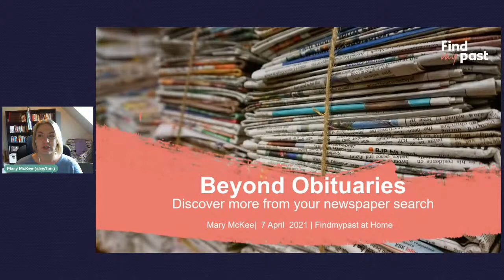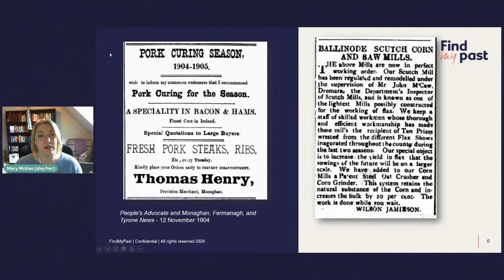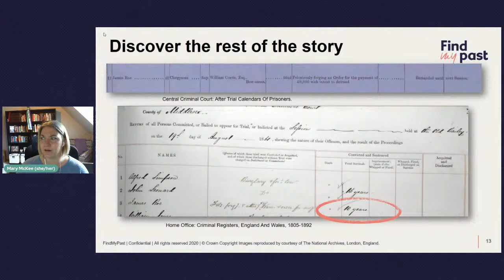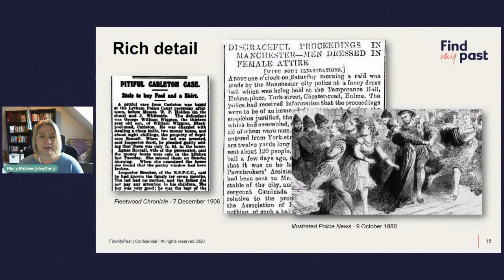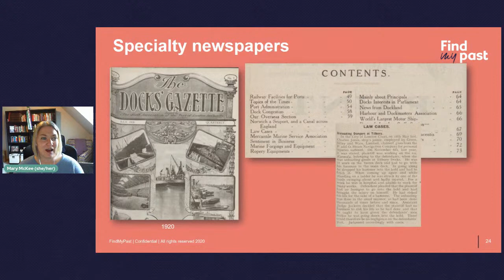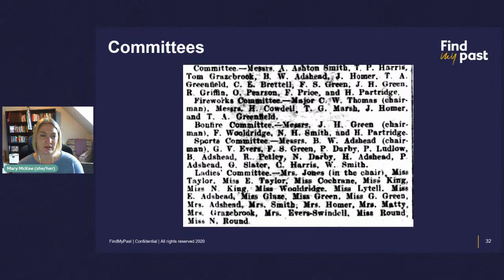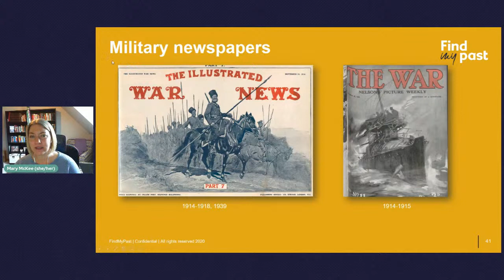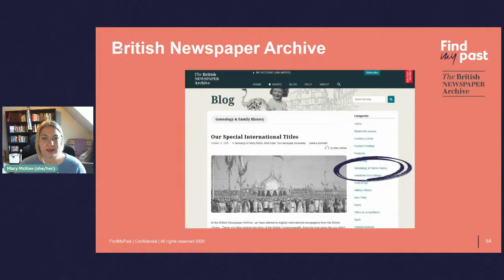Beyond Family Announcements in the Newspapers | Findmypast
Findmypast expert Mary McKee loves our newspaper collection. This session will dive into the millions of pages of historical newspapers and unearth discoveries about your ancestors beyond family announcements.

Not tried the newspapers for your family tree research yet? They can add rich colour and detail to your ancestors' stories, allowing you to dig deeper into how they lived their lives. Explore photographs, newspapers, advertisements, articles, and even reports of crime. Beyond family history, you can use newspapers for fashion history, sport history and more.